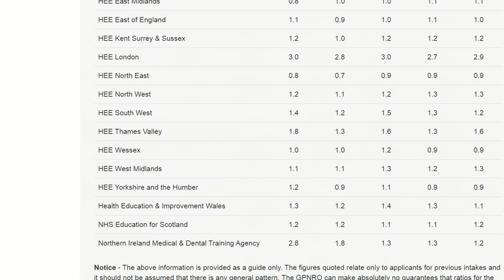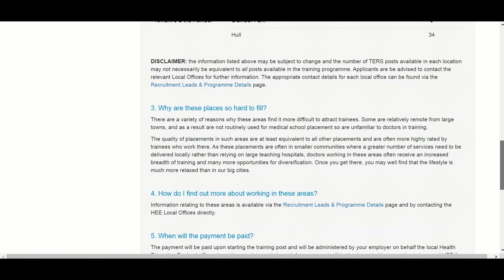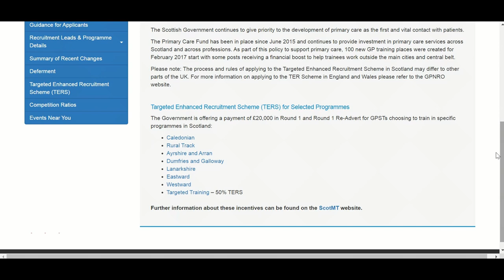7 Benefits of a career in General Practice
7 BENEFITS OF A CAREER IN GENERAL PRACTICE
A career in primary care offers many benefits. Many of you have asked me about GP training and the prospects of becoming a GP. In this video, I answer your questions about GP training in the UK.
0:00 Intro
0:24 Variety
1:43 Short training
2:14 Competition low
2:49 Golden Handshake
4:10 Training in Wales
5:34 Work-life balance
6:10 GP Partner, Salaried & Locum